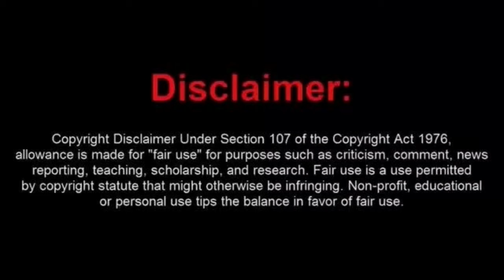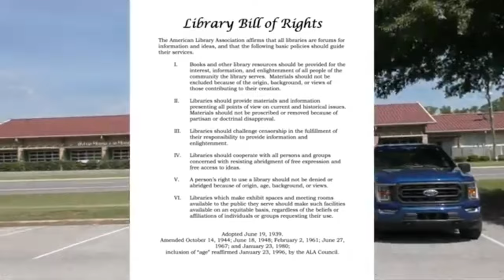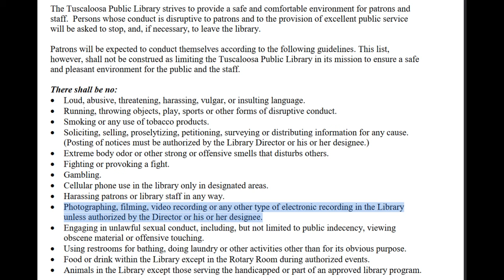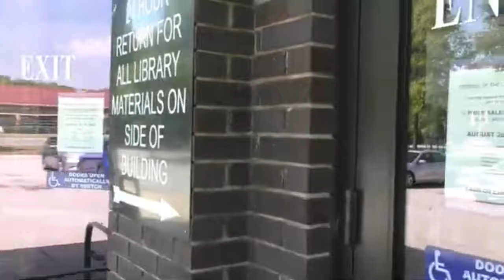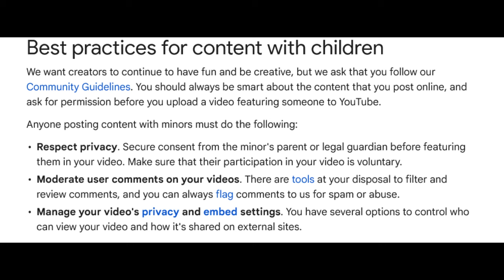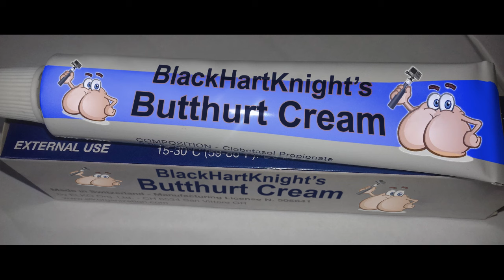McRusty and Wife Get Criminally Trespassed from the Tuscaloosa Library